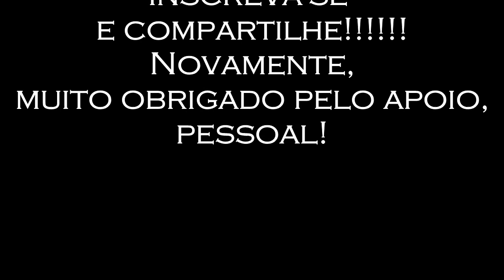Pazuzu - PROGRAMA HORA DA MAGIA DO CAOS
Este episódio do programa Hora da Magia do Caos é sobre Pazuzu, um outro daemon que não aparece tanto no antigo "Grimorium Verum" original como no "Chave Menor de Salomão" (Goétia), um demônio / Deus com vários recursos, mas na sua tradição vinculado à proteção dos abortos. Este é de Echelon desconhecido, pois na construção deste inferno católico os assassinos de Jesus Cristo esqueceram de algumas identidades no teatro dos horrores, e o seu alcance é bem amplo,. também para abrir as portas da nossa prosperidade,. Eterno guardião nosso, caso conquiste o elo com ele

você pode adquirir todos os livros impressos no Brasil e num preço de frete acessível de todos estes livros abaixo numa boa qualidade. No entanto, desde 17 / 3 / 2024, pelo processo de mudança de editora, alguns títulos ainda estão em processo de cadastro e adequação, portanto visite sempre o site para verificar atualizações.

"Coleção Grimoire Goétia":
1 - Theurgia -
2 - Rituais 1 (Daemon 1 - 37) -
3 - Rituais 2 (Daemon 38 - 72) -

1 - Introdução
2 - Alta Hierarquia
3 - Baixa Hierarquia
4 - Esquecidos

1 - Magia Mental: Imaginação
2 - Magia Prática de Servidores
3 - Encantamentos

1 - Grimorio Necronomicon
2 - Magia De Marduk;

1 - Livro de Spitzalod
2 - Livro de Milianthros
3 - Livro de Dakmonias

* Os Ebooks abaixo ainda necessitam de registro:

EBOOK - Magia Negra
EBOOK - Adivinhação
EBOOK - Alguns Métodos A
EBOOK - Alguns Métodos B
EBOOK - Alguns Métodos C
EBOOK - Magia Sexual

EBOOK - Iniciação
EBOOK - Lucifer
EBOOK - Beelzebuth
EBOOK - Ashtaroth
EBOOK - Trindade Profana

EBOOK - Atividades com os Príncipes
EBOOK - Grandes Reis Observadores
EBOOK - Syrach A
EBOOK - Syrach B
EBOOK - Syrach C
EBOOK - Nesbiroth A
EBOOK - Nesbiroth B

4 - Esquecidos - Col. Grimorium Verum; Carpe Nicrum
EBOOK - A -
EBOOK - B -
EBOOK - C -
EBOOK - D -
EBOOK - E -
EBOOK - F -
EBOOK - G -
EBOOK - H -
EBOOK - I -

Caso precise de meus serviços  entre em contato pelos links abaixo:
Whatsapp - (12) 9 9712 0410